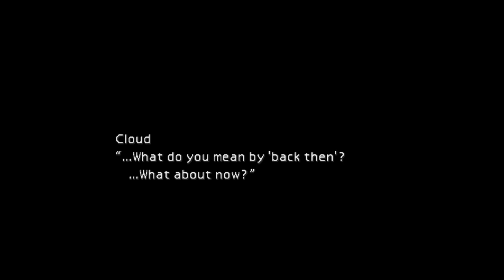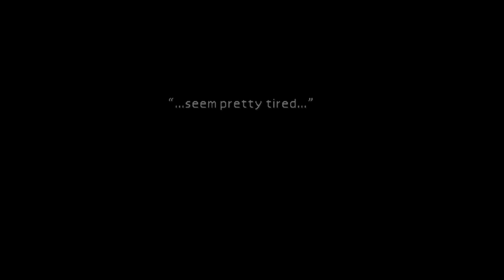Final Fantasy 7- Cloud meets Aerith in an abandoned church and these Turk guys are persistent